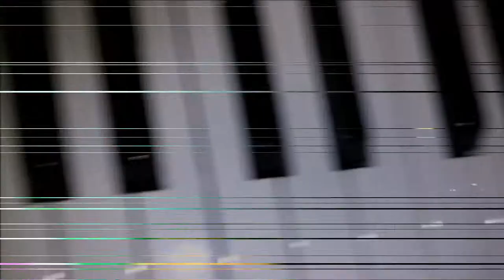Sabi Trailer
Come see  me on Twitch! Link below 😊